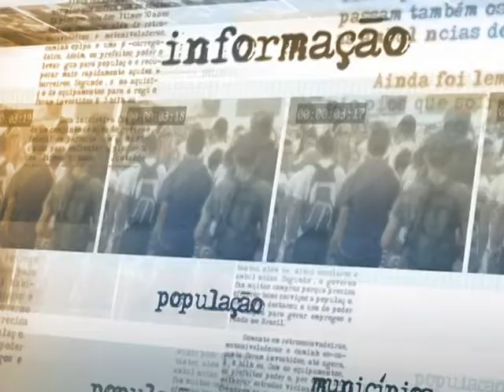Cai o número de casos graves e mortes por dengue nos primeiros meses de 2014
DIRETO DA FONTE - 18.03.14: Foi divulgado nesta terça-feira (18), em Brasília, o primeiro Levantamento de Índice Rápido de Infestação por Aedes aegypti (LIRAa) de 2014. Relativos ao 1º bimestre do ano, os dados apontam para redução de 95% dos óbitos e 84% dos casos graves de dengue, na comparação com o mesmo período de 2013. De acordo com o ministro da Saúde, Arthur Chioro, a redução é fruto de um conjunto de medidas tomadas pelo governo federal, em articulação com estados e municípios, que privilegiam, além da prevenção, o diagnóstico rápido e o tratamento adequado para a doença. Chioro lembrou que o bom resultado não significa que o problema está resolvido e afirmou que o trabalho contra a dengue deve continuar.